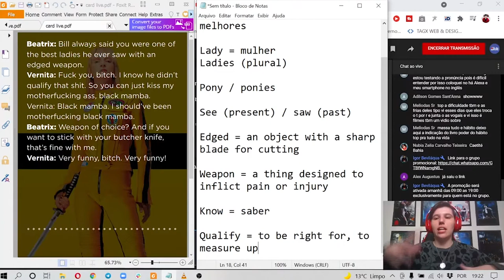Você é QUALIFICADO para Kill Bill? | Inglês com Filmes